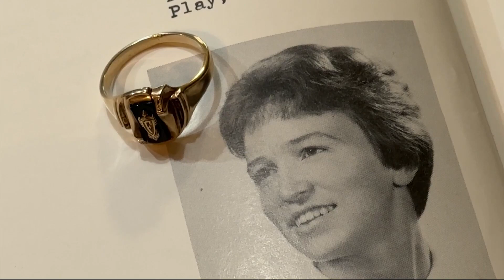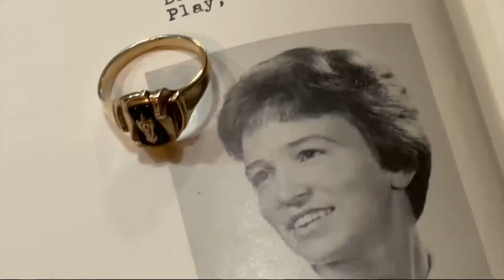'Miracle on Main Street!' Iowa woman's class ring found after being lost six decades ago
It's been dubbed the 'Miracle on Main Street' in the small town of Ferguson. A woman lost her class ring six decades ago, but this month it was found.